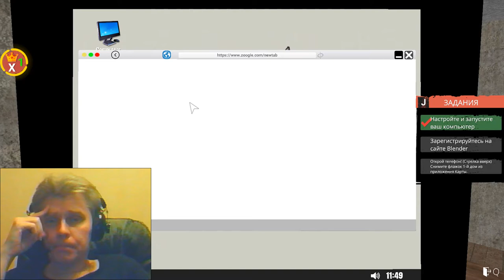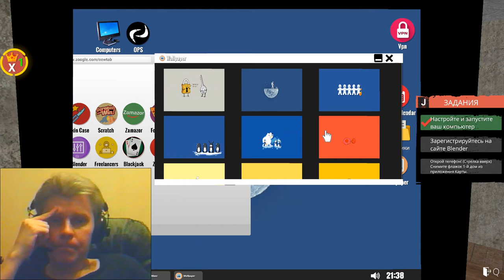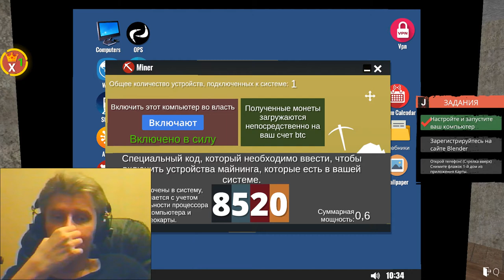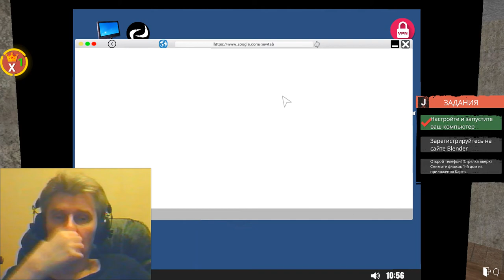3 Streamer Life Simulator action indie adventure IV Kostandi